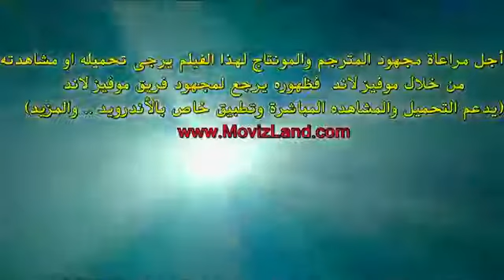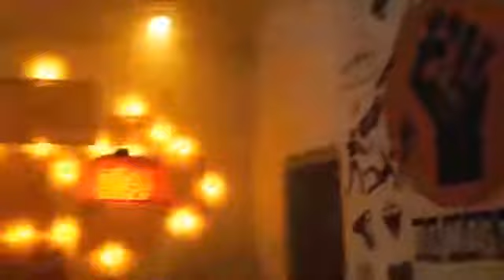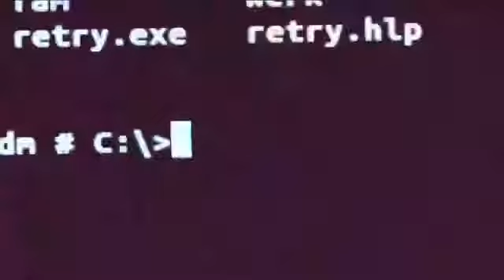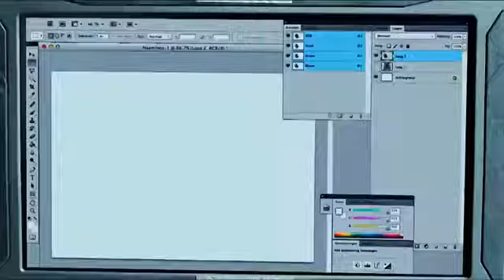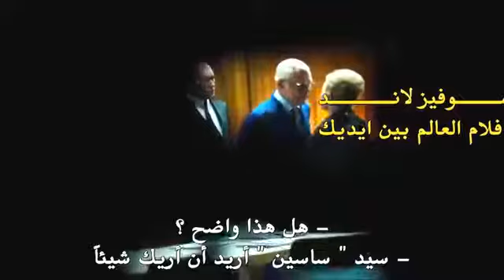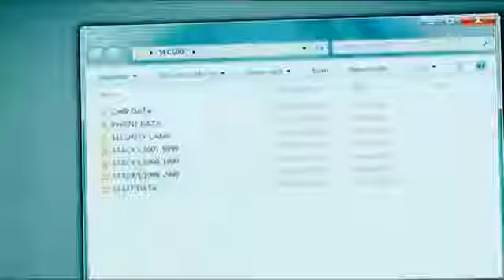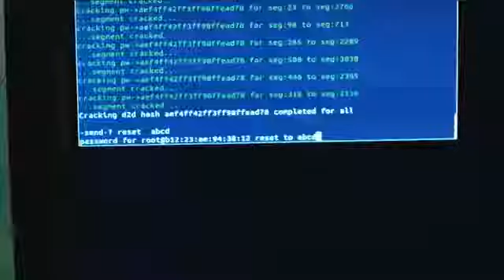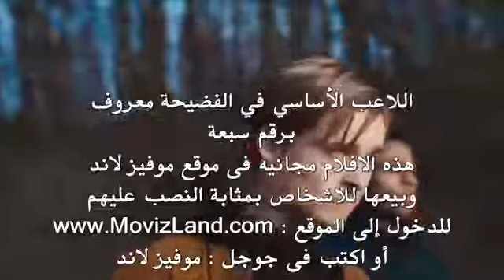فيلم الهكر الرائع رهيييييب كامل ومترجمHacker